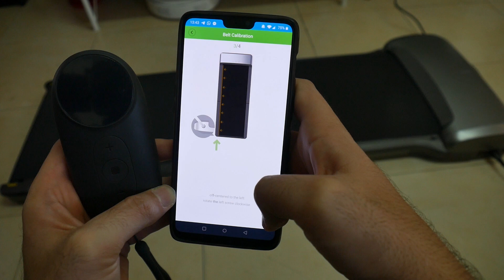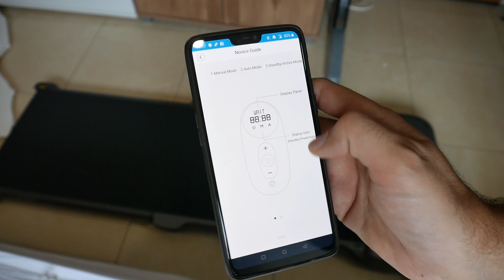הליכון מתקפל של שיאומי - WalkingPad C1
הליכון מתקפל?!?!? איך לא חשבו על זה קודם? למה הליכון צריך להיות בגודל של חצי חדר?

והאם הליכון מתקפל יכול להחליף הליכון רגיל?

חברת WalkingPad היא חברה ששייכת ל- Echo Chain של שיאומי והתחילה את דרכה בפרוייקטים למימון המונים ליצור את ההליכון המתקפל המושלם.

ה- WalkingPad C1 הוא דור שני של הליכון מתקפל חכם מבית שיאומי, בדגם החדש הם גם הפחיתו את המשקל הכללי שלו כך שמתאפשר לשלוח אותו אפילו לישראל במחיר ריאלי,

וגם הגדילו את משקל המשתמש המקסימלי עד ל-110 ק"ג!

בהחלט מדובר באחד המוצרים הטכנולוגיים המעניינים שראיתי לאחרונה, מומלץ לצפות בסרטון כי לא הייתי אומר שהוא הבחירה הנכונה לכל מצב.

אם אין לכם הרבה מקום בבית או במדשרד ותמיד חלמתם על הליכון שדורש מינימום מקום, אתם יכולים לדלג היישר לרכישה:)